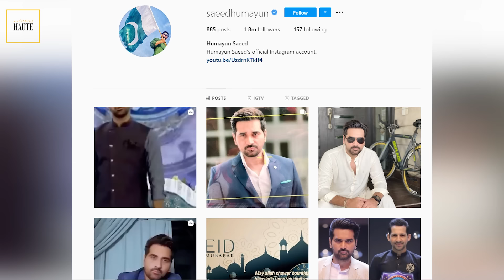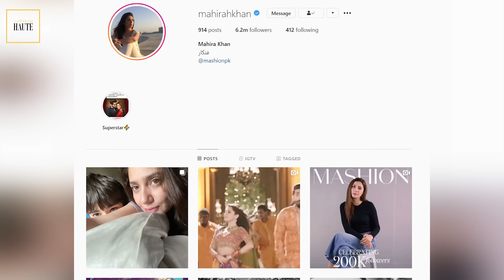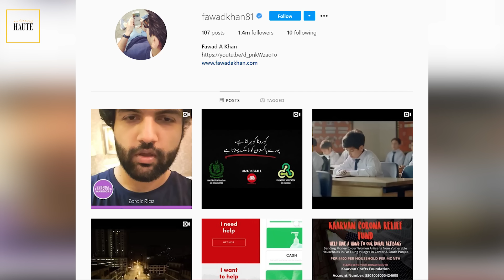Does An Actor's Online Following Have Any Impact On Their Success & Stardom? | Haute Bites